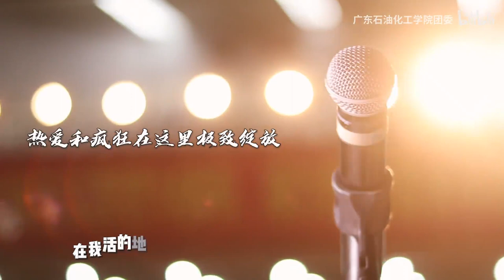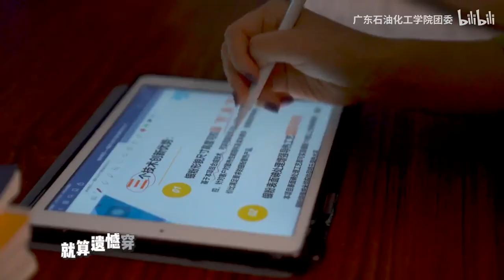Guangdong University of Petrochemical Technology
版权归属：广东石油化工学院